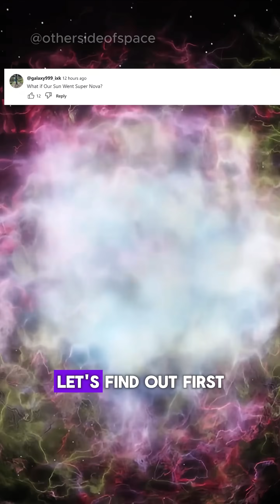What If Our SUN Suddenly Went Supernova? 😱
Explore the mind-blowing scenario of our sun going supernova in this universesandbox simulation. What would happen if our sun exploded? Find out now!

sun goes supernova, sun explosion, universe sandbox, space simulation, what if scenario, solar system destruction, star death, space science, astrophysics, realistic space simulation, sci fi science, cosmic explosion, supernova simulation